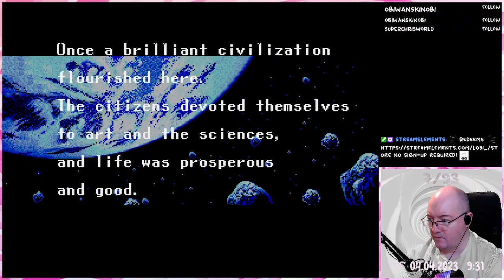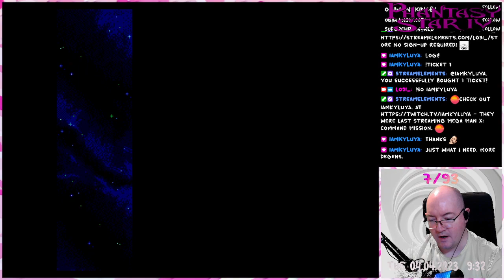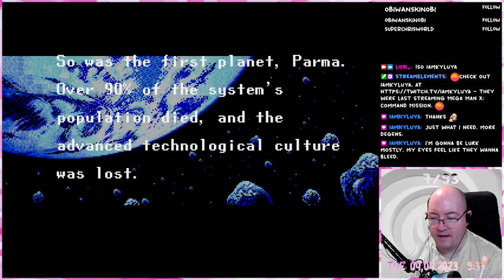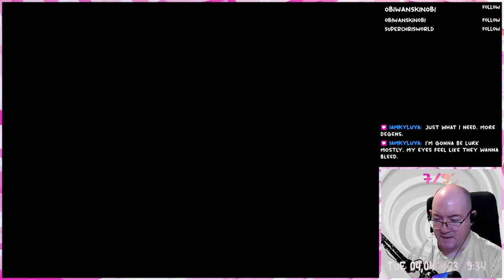Phantasy Star IV - 01